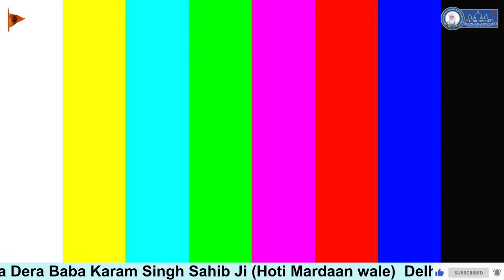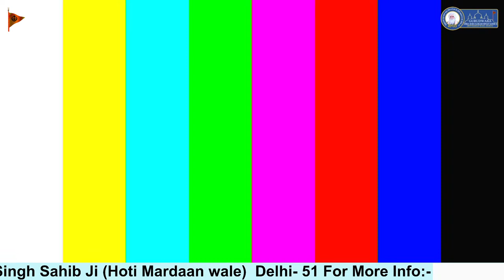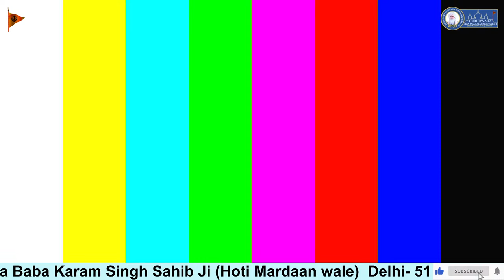LIVE !! Gurudwara Dera Baba Karam Singh Ji ਗੁਰਦੁਆਰਾ ਡੇਰਾ ਬਾਬਾ ਕਰਮ ਸਿੰਘ ਜੀ 23/04/2O24 pm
ਸੰਗਤ ਜੀ ਇਹ ਇਕ ਧਾਰਮਿਕ ਚੈਨਲ ਹੈ, ਆਪ ਇਸਤੇ ਰੂਹਾਨੀ ਅਧਿਯਾਤਮਿਕ ਗੁਰਬਾਣੀ ਕੀਰਤਨ ਦਾ ਲਾਹਾ ਲਾਇ ਸਕਦੇ ਹੋ ਜੀ!

Sri Guru Granth Sahib is indeed unique in its thought, literary expression and the message it continues to communicate centuries after it was written. Exalted thought needs to be transported on the vehicle of language to reach the masses. Poetic expression lifts prose to a higher plane. When verse and music meld, their beauty and sweetness makes mind transcend the humdrum of rational existence.

The sacred verses of Sri Guru Granth Sahib are called Gurbani, which means the Guru's word or the song messages enshrined in Sri Guru Granth Sahib. In Sikhism, the Guru is the "Wisdom of the Word" and not a human or a book. God revealed the Word through the holy men and women from time to time, and the most recent revelations were entered in the text of Sri Guru Granth Sahib.